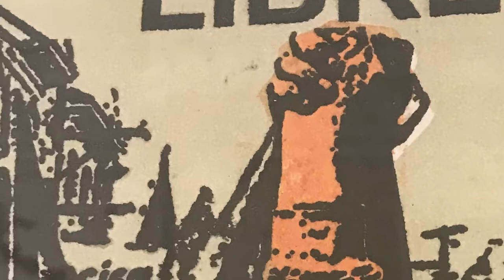La lucha de Palestina en grabados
En el marco del Día de la Tierra Palestina se inauguró el sábado 30 de marzo a las 17 PM, en la Embajada del Estado de Palestina en Argentina, el Primer Salón Latinoamericano de Grabado “Palestina Libre”. En la muestra participan 74 artistas oriundos de Chile, Brasil, México, Colombia, Bolivia y Argentina. Se recibieron 92 obras y 84 fueron seleccionadas por el jurado.